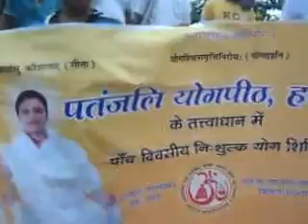Prabhat Pheri |Brij Mohan|Yog Pracharak|Patanjali Yogpeeth-Haridwar in Raghu Tola,Ara-Bhojpur-Bihar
DSCN9255
04 State-BIHAR,District-BHOJPUR,Month-September-2016,Camp No.-04,Time-05.00AM TO 08.30AM,Yog Shivir-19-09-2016 To 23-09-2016,Vill-Raghutola,Ara Lane Canal-Lock No.-12,Block-Ara,District-Ara(Bhojpur),State-Bihar,Video Cliping  Date-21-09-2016